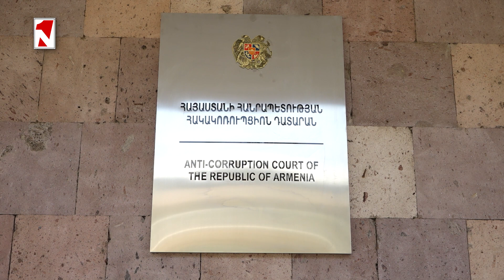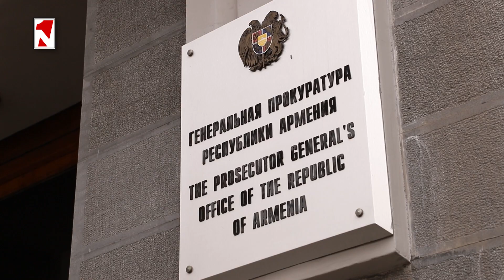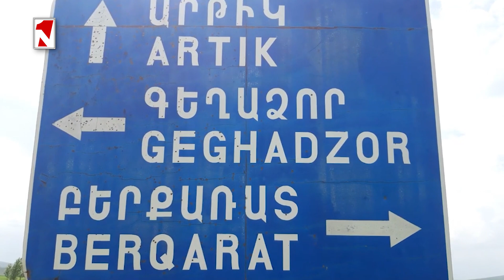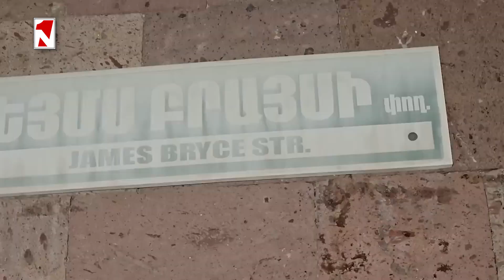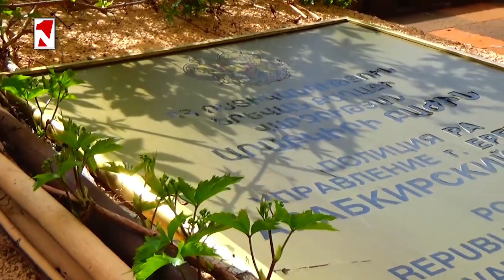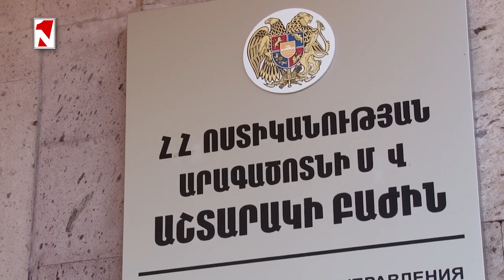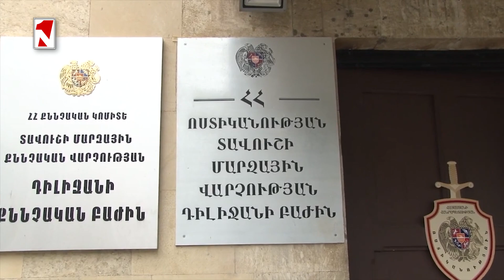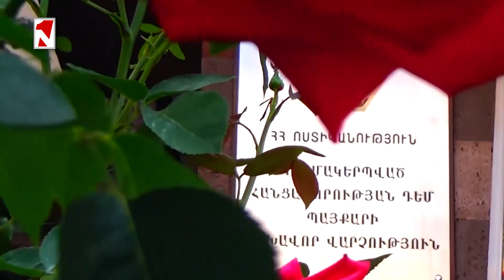Կապվել են իրանցի ծանոթի հետ, գումար փոխանցել, որ նա մարիխուանա և մետամֆետամին բերի հայաստան